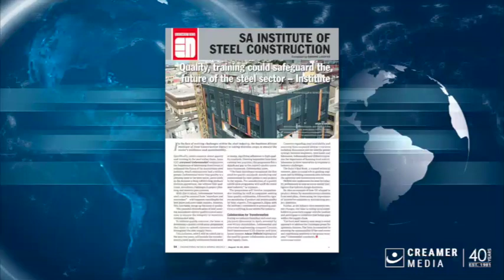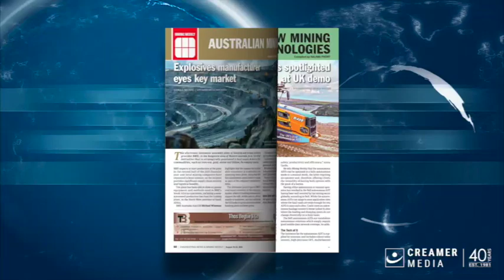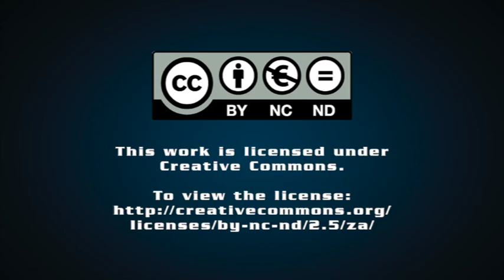Magazine round up | 16 August 2024